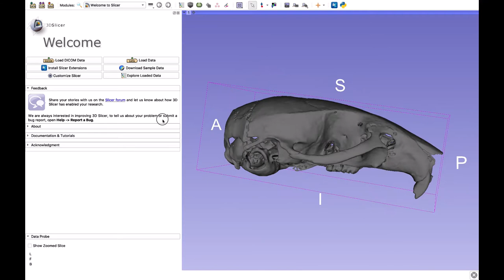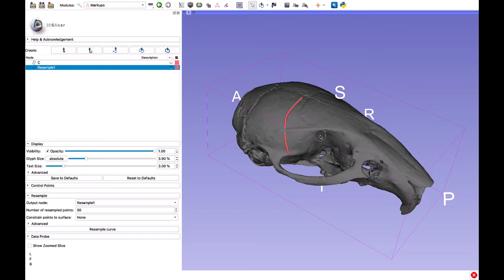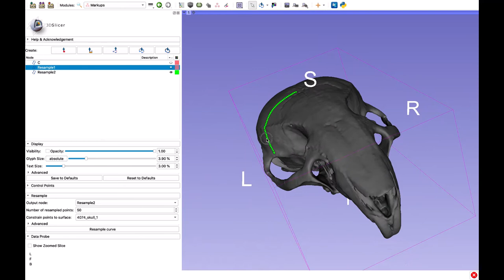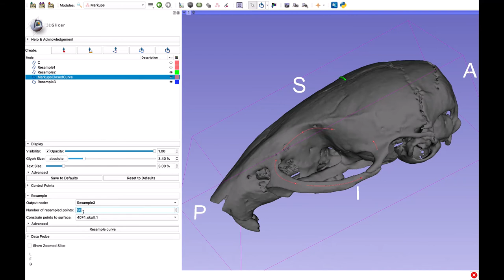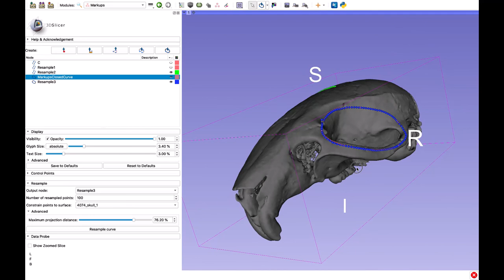Generating semi-landmarks with curves function in 3D Slicer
Markup functionality in 3D Slicer allows user to draw arbitrary open and closed curves. Here we demonstrate a new functionality integrated into the curves functions for the user to generate equidistant points along these curves (semi-landmarks). New points can be resampled either only using the fitted curve, or can be further constrained to use the mesh geometry  (constrain points to surface option). Curve resampling is available as a core functionality of 3D Slicer starting r26110.